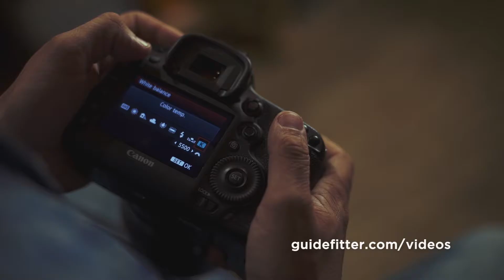Guidefitter Video Tech Tips (3 of 10) Setting White Balance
This Guidefitter Video Tech tip explains how to properly set and adjust white balance while filming hunts.